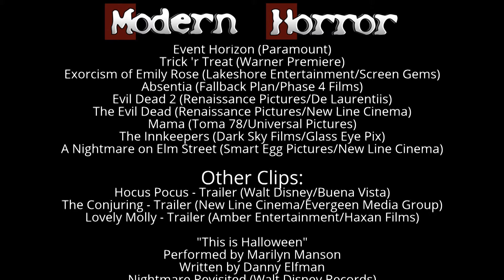Modern Horror Special: Halloween 2014